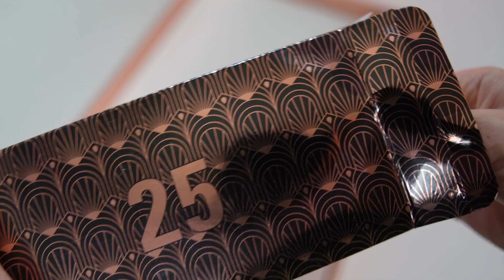✷ASMR UNBOXING✷ REVOLUTION ADVENT CALENDAR 2022 ❄️ 🎁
Hi guys!
In this video I am opening the Advent Calendar from Revolution. If you wanna get surprised, skip this video🙈
Enjoy this relaxing unboxing! No talking.